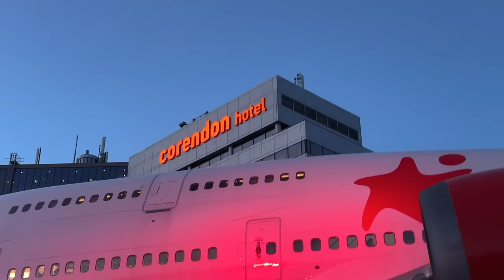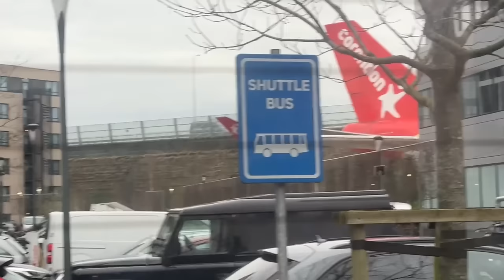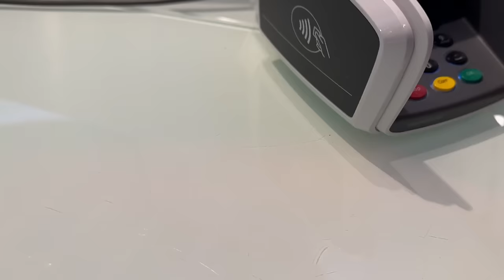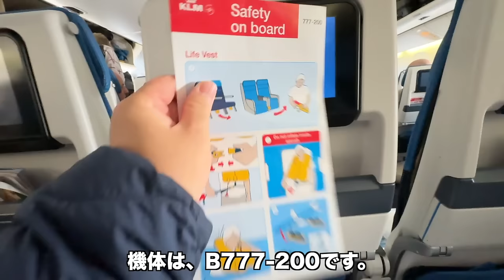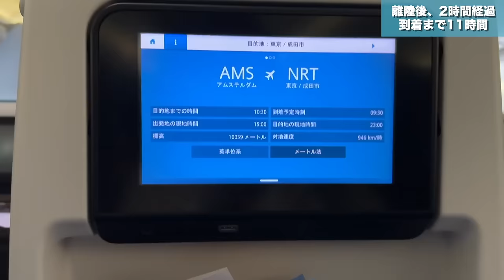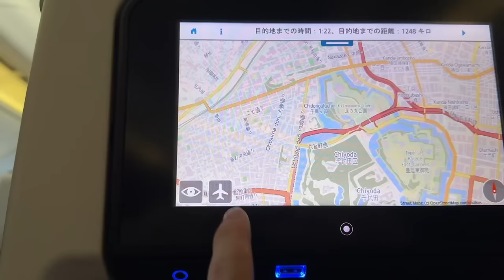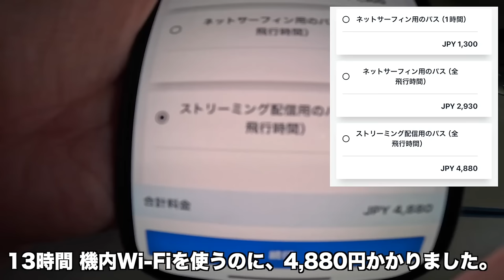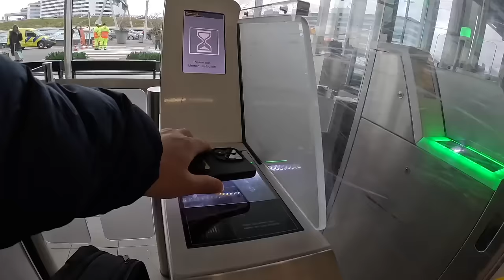KLMオランダ航空エコノミークラス搭乗記！約13時間の地獄の真ん中席レビュー（アムステルダム⇒成田）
▼もくじ▼
0:00 オープニング(コレンドンホテル)
1:25 帰りの航空券を購入
4:37 ホテルをチェックアウト＆空港へ移動
6:24 アムステルダム・スキポール国際空港
8:10 制限エリア内
10:59 ラウンジ(Aspire Lounge)
13:01 KLMオランダ航空KL0861便に搭乗
14:46 座席紹介
16:32 離陸
18:34 機内食(1回目)
20:21 化粧室
21:41 空の旅は続きます
25:10 機内食(2回目)
26:54 間も無く着陸
28:26 着陸
31:07 成田国際空港に到着
32:57 エンディング

ブログも不定期ですが、書いています！

私の動画を編集してくれる方を募集します！
・時間がある方
・私の今出している動画レベルの編集ができる方
・Macをお持ちの方（編集はFinal Cut Proです）
興味ある方は以下のメールアドレスまでお願いします。

この概要欄にはAmazonなどの広告リンクを貼っております。